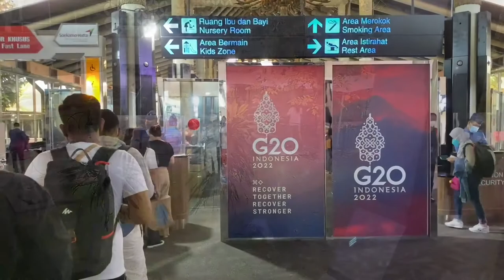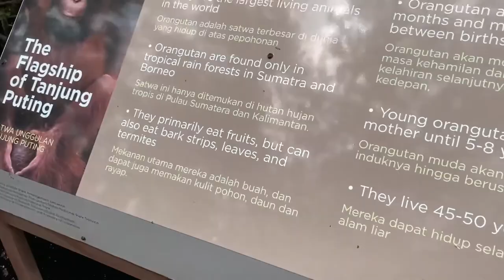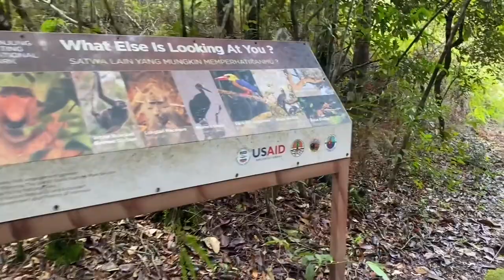Rivers like AMAZON but in Indonesia, WATCH ORANGUTANS 🐒 at Tanjung Puting National Park Borneo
TURN ON SUBTITLES FOR DESCRIPTION

WATCH ORANGUTANS 🐒 AT TANJUNG PUTING NATIONAL PARK WITHOUT CAGE - the BEST ASMR experience yet!

After not traveling for a while, this time we will go on an adventure to the forest to see orangutans in their habitat without cages and also other animals, I even met snakes 🐍on my trip in the forest. Before leaving for Tanjung Puting National Park, I landed in Sampit City, East Kotawaringin Regency, because there were some work to be done. The distance from Sampit City is almost 8 hours so it is very tiring.

On this trip I used a plane from the airline NAM Air, because only NAM AIR serves routes to the city of Sampit and the city of Pangkalan Bun, the distance from Jakarta is about 1 hour because there is only 1 flight from Jakarta, so don't miss the plane. NAM Air flights are at terminal 1A Soekarno Hatta airport, here there is also a playground and also a Playstation so you will not feel bored while waiting for the plane to depart.

To go to Tanjung Puting National Park we use a boat with a distance of approximately 1 hour and a half and along the way are served with beautiful views like in the amazon forest, the scenery here is also very impressive with the original habitat of Kalimantan animals such as crocodiles, snakes, proboscis monkeys and many other wild animals.

Chapters :
0:00 Intro
0:33 Airports
2:18 Games Area
3:18 Boarding
4:30 Tanjung Puting Port Kumai
5:11 Depart
9:38 Arrival
11:19 Orangutans
17:53 Peacefull Sound

To enjoy this video, you can turn on subtitles on every journey

👨‍💻Solo travel vlog to Kupang Indonesia Cheap Aston Hotel with best low cost carrier Lion Air:
🚙Solo travel to Siak Sri Indrapura Palace🏟️ and stay at The Zuri Hotel Pekanbaru City Riau✈️